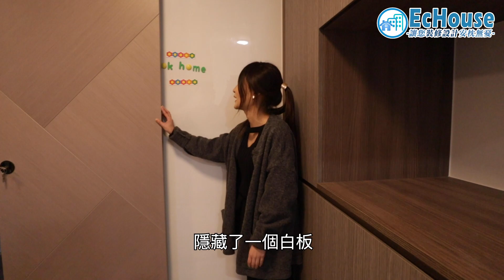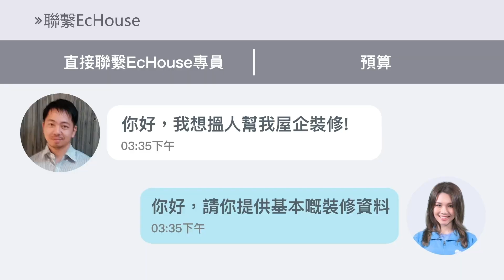【變形枱設計】多功能變形傢俬｜變形傢俬雙人床｜地台設計｜地台床連衣櫃｜德強苑裝修｜EcHouse 裝修配對案例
0:00 多功能變形傢俬 - 簡介
0:16 多功能變形傢俬 - C字櫃
0:36 多功能變形傢俬 - 主人房
1:01 多功能變形傢俬 - 廚房
1:36 多功能變形傢俬 - 浴室

現今既家居都講求方便簡單，你哋又有無聽過變形枱呢？變形枱有好多好處架，而家亦都非常流行。而EcHouse裝修配對案例就喺樂富德強苑到做咗一個變形枱設計，業主亦都喺主人房做咗地台設計，趟門既後面都做咗一塊白板！想知裝修成點？就入睇吓啦！快啲參考我地嘅EcHouse 裝修配對案例，搵返一個屬於你嘅裝修風格喇！

🛠EcHouse 裝修配對成功系列🛠樂富德強苑 🚧🌅完成作品⛺今次裝修由裝修公司負責